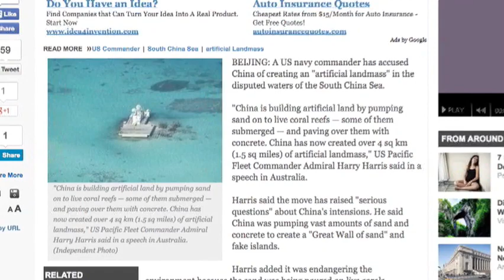Tư lệnh Mỹ tố cáo Trung Quốc xây đảo nhân tạo ở Biển Đông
Một tư lệnh hải quân Mỹ tố cáo Trung Quốc xây các bãi đất nhân tạo tại các khu vực có tranh chấp ở Biển Đông.